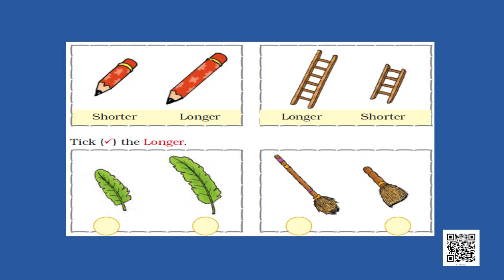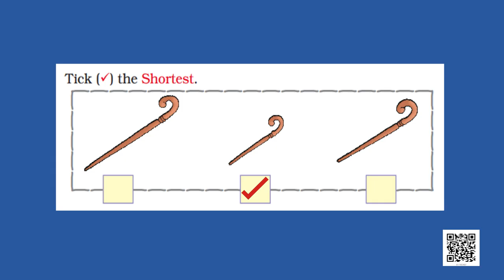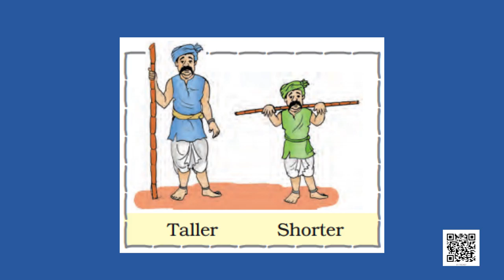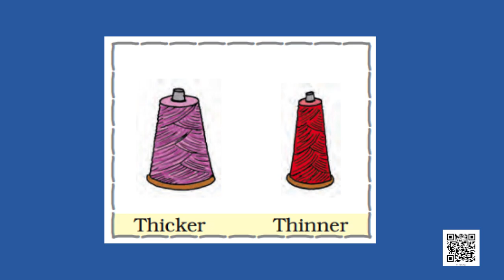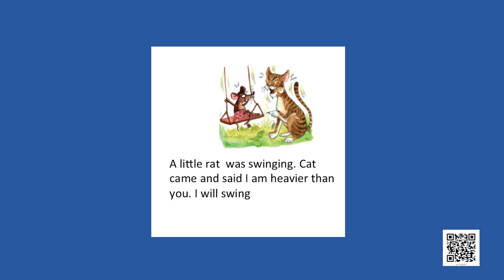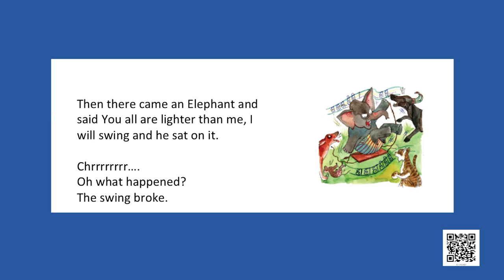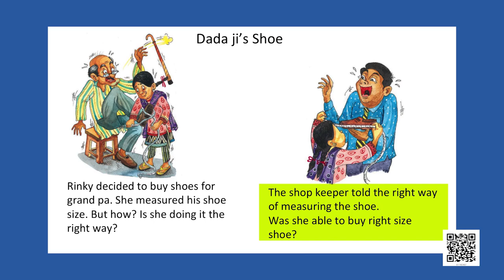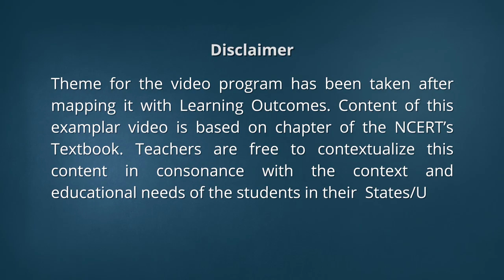Class 1 Maths Chapter 7 - "Measurement" (full chapter) cbse ncert english medium